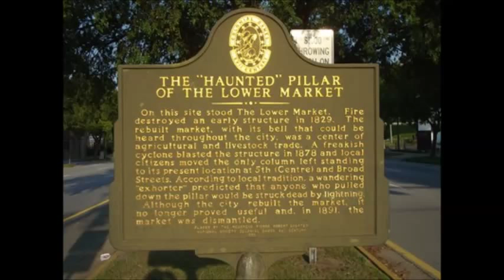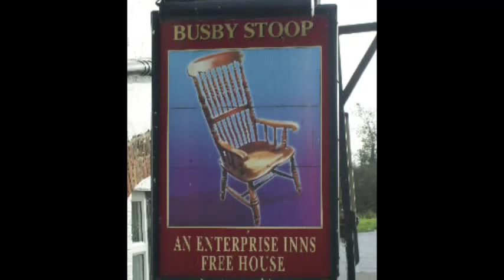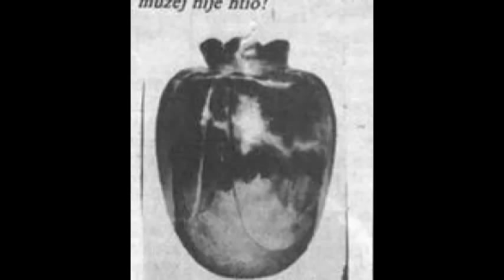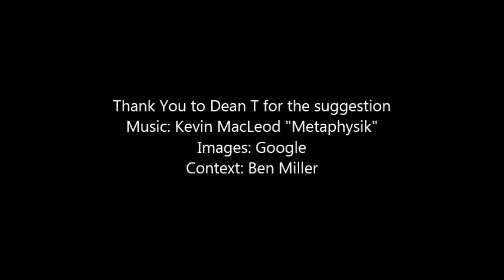Top 10 Cursed Objects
Sometimes spirits don't want to let go of their stuff and sometimes they just want to harm us. This list gives light on some of the most cursed objects I could find.